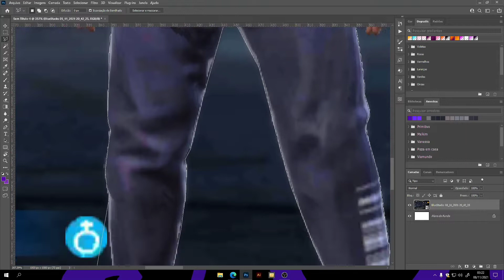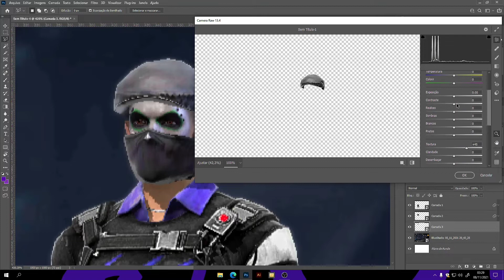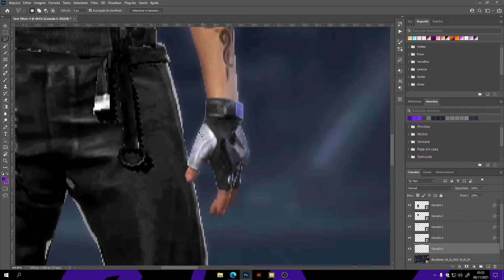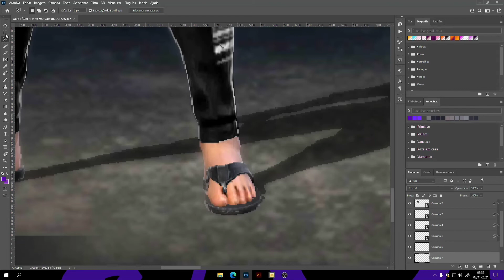Modificando roupas (skins do Free Fire) - Alex F Design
Fala galera aqui é o Alex e quanto tempo, né?